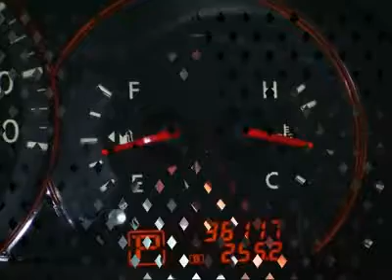2007 NISSAN ALTIMA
2007 NISSAN ALTIMA Santa Fe NM

Beaver Toyota
1500 Saint Michaels Dr

NEW LOWER PRICE THATS More than $3,500 below Kelley Blue Book Retail Value Kelley Blue Book Retail Value, NM, 06/19/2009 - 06/25/2009